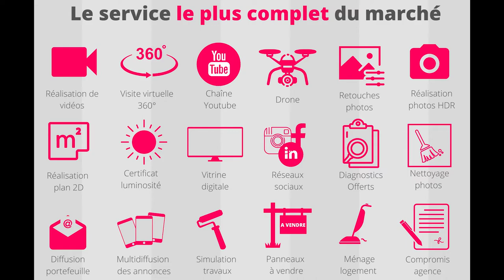Réso Immobilier - T4 - 4 pièces - Vétraz-Monthoux - bel ATTIQUE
VETRAZ-MONTHOUX EXCLUSIVITE - Visite virtuelle 3D, vidéo, photos HDR, drone, plans 2D, Certificat de luminosité sur notre site sur notre chaine YouTube ou sur demande. Très bel ATTIQUE T4 dans résidence récente de standing sécurisée. Hall avec placard, cuisine américaine équipée donnant sur salon et belle terrasse offrant une vue dégagée et verdure sans vis à vis, 3 chambres dont une suite parentale avec salle d'eau, salle de bains . Exposition plein sud avec luminosité maximum. L'environnement est particulièrement calme. 2 places de parking privées. NOTRE COUP DE CŒUR.